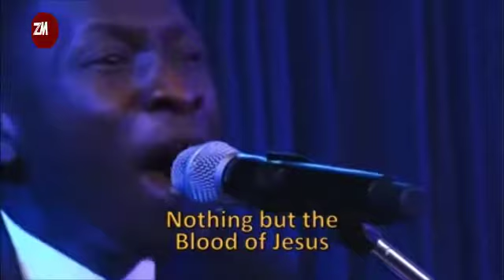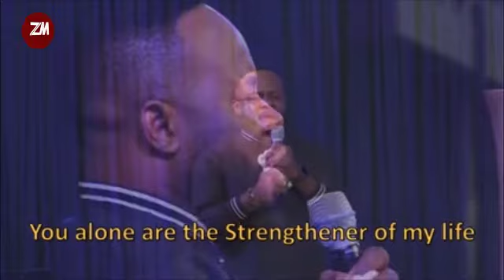Caleb David and Prospa Ochimana sensational ministration at the Glory Dome At Dunamis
SPEAKER: Minister Prosper Ochimana
TITLE: Caleb David and Prospa Ochimana sensational ministration at the Glory Dome At Dunamis

Video: Adobe Premier Pro Cs
Graphics: CorelDraw and Photoshop CC
Audio: Studio One 4.6
Pc used: HP Pavilion Laptop 15-eg0xxx 12Gb Ram